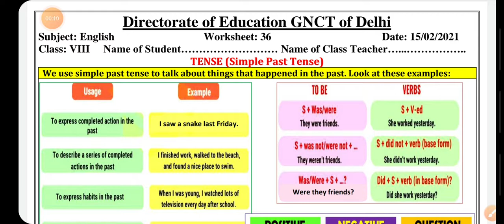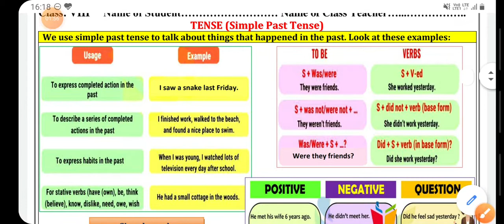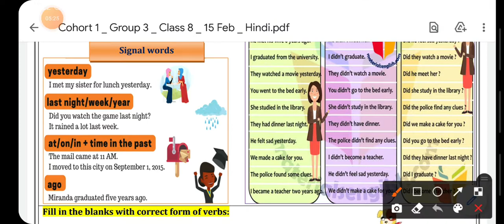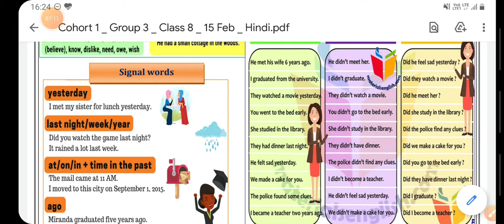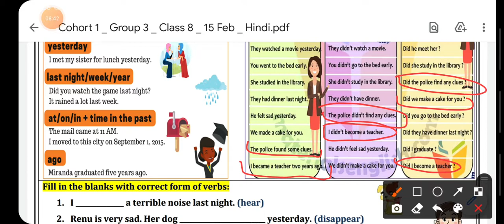Class 8 | English Worksheet 36 | Simple Past Tense | DOE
Hello everyone!

Class 8
DOE